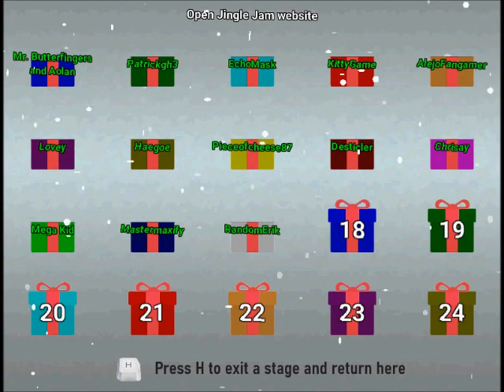(Blind) Let's Play - Jingle Jam #9: Wind At My Back / Front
A relatively easy avoidance boss and a fun platforming area, with wind and ice breath being the main gimmicks in play.